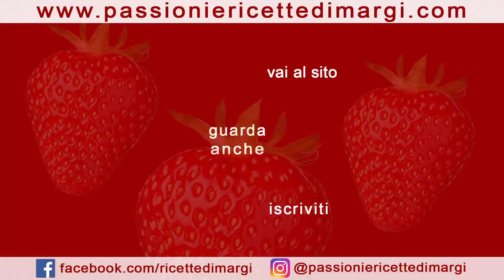CROSTATA RUSTICA DI PRUGNE E MELE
Stanchi delle solite crostate? Oggi vi proponiamo una crostata rustica insolita e gustosa, che ricorda un pò l'apple pie americana ma rivisitata in versione italiana. Come molte delle ricette che vi presentiamo questa crostata veloce è semplice da realizzare e si basa su ingredienti genuini e frutta di stagione. Fateci sapere cosa ne pensate se la realizzate. Siamo curiose di conoscere la vostra idea 😍

INGREDIENTI

PASTA FROLLA RUSTICA
150 gr farina 0
150 gr farina 00
150 gr burro
100 gr zucchero di canna
buccia di limone
2 uova

FARCITURA
1 mela (preferibilmente verde varietà Granny Smith)
succo di limone
5 prugne nere
marmellata di prugne
biscotti sbriciolati
granella di mandorle
lamelle di mandorla

Tired of the usual tarts? Today we offer an unusual and tasty rustic tart, which is reminiscent of the American apple pie but revisited in the Italian version. Like many of the recipes that we present to you, this fast tart is simple to make and is based on genuine ingredients and seasonal fruit. Let us know what you think if you make it. We are curious to know your idea 😍

INGREDIENTS

PASTA FROLLA RUSTICA
150 gr flour 0
150 gr flour 00
150 gr butter
100g brown sugar
lemon peel
2 eggs

FILLING
1 apple (preferably green Granny Smith variety)
lemon juice
5 black plums
Plum jam
crumbled biscuits
grains of almonds
almond slats
Brown sugar

ALTRE RICETTE CHE POTREBBERO PIACERTI

✔️ TORTA DI MELE SENZA ZUCCHERO, SENZA LIEVITO, SENZA BURRO - Apple pie no sugar, no yeast, no butter